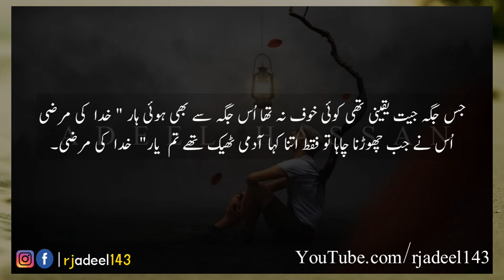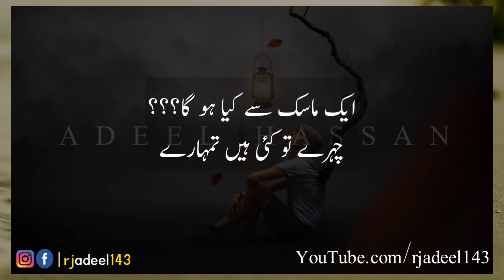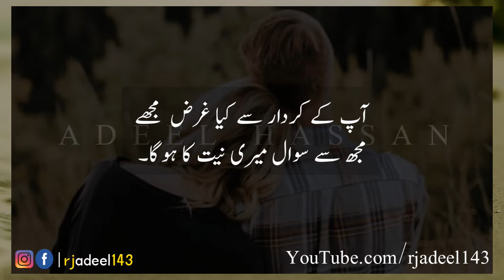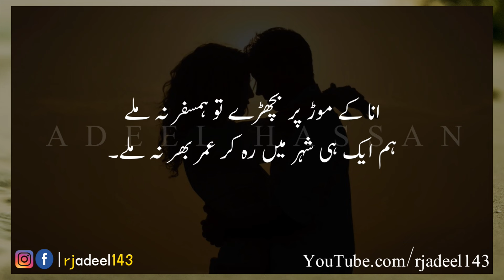Aaj Sara Den Udas Guzara | New Heart Touching Urdu Poetry | Sad Urdu Poetry | Amezing Urdu Poetry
OR
Simply Click On The Given Link